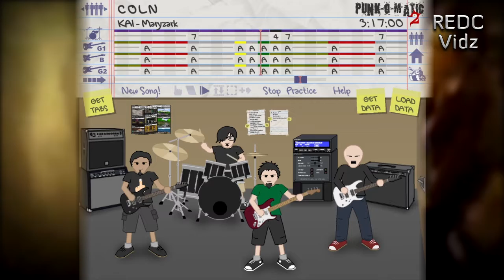KAI - Maryzark (Punk-o-matic 2 version)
This is a cover of Maryzark's single "KAI". Enjoy!
The new cover videos premiere every Saturday at 9pm.

Courtesy to @my3waydrama for the music video.